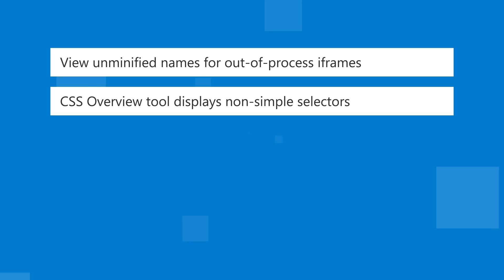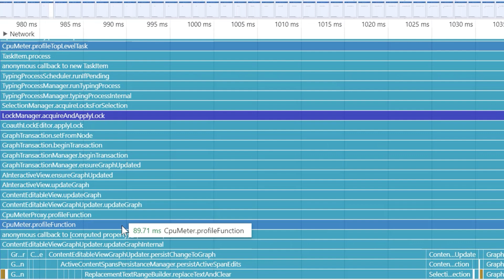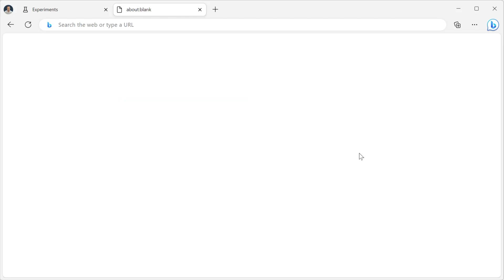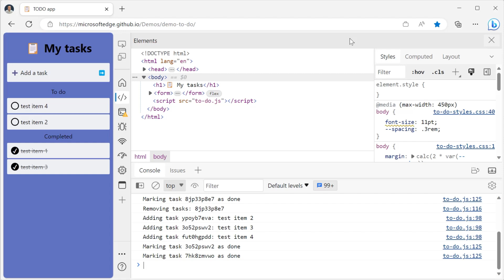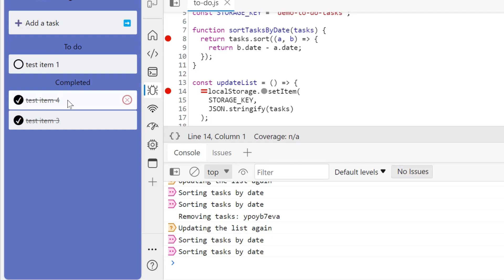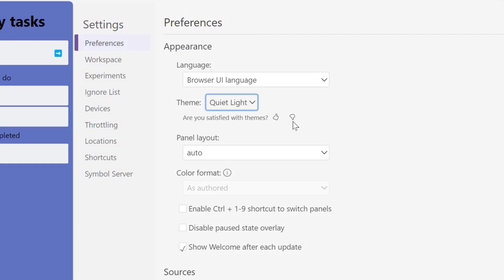Microsoft Edge | What's New in DevTools 112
Learn more about our latest announcements from the Microsoft Edge DevTools team, available in Microsoft Edge 112:

Video chapters:
00:00 Introduction
00:10 Agenda
00:44 Unminified JS names for OOPIFs in the Performance tool
01:25 Non-simple CSS selectors in the CSS Overview tool
02:15 Code folding in the JSON viewer
03:20 Focus Mode improvements
04:36 New markers for logpoints and conditional breakpoints
04:56 Tip: changing themes in DevTools
05:34 Conclusion and links